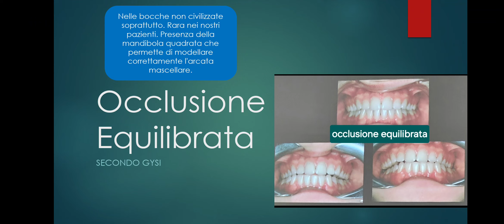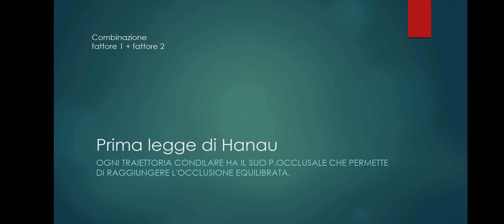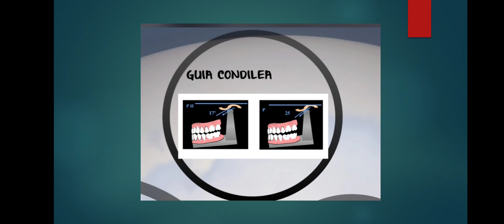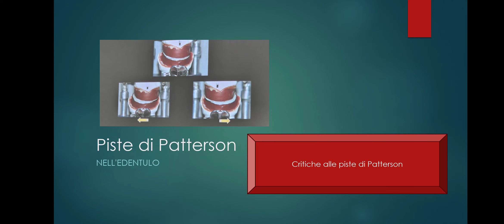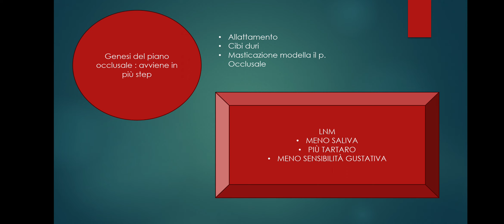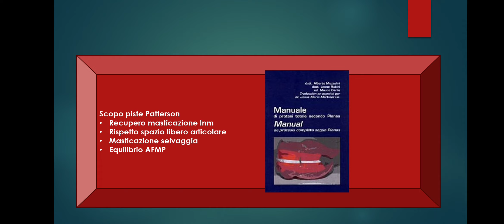L'occlusione equilibrata per realizzare una protesi mobile totale